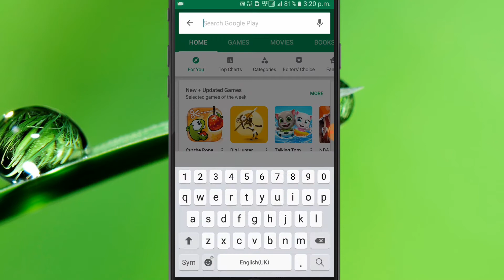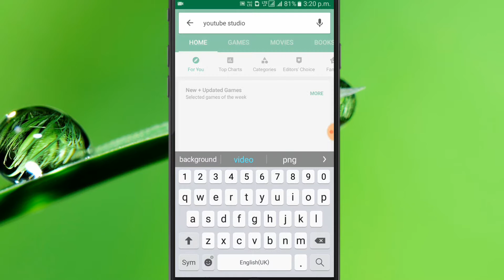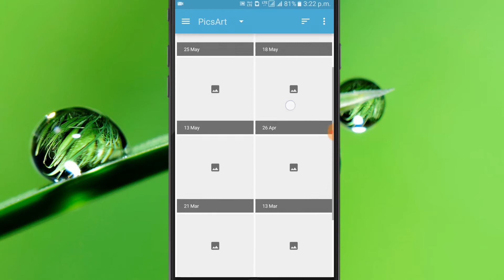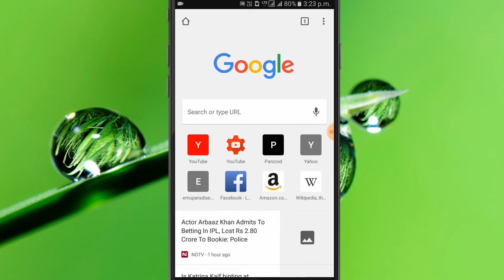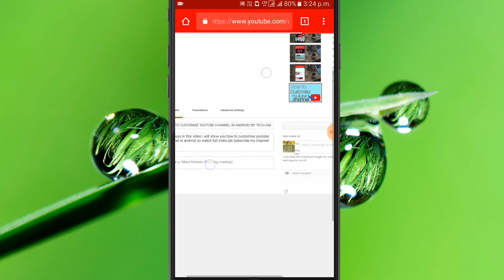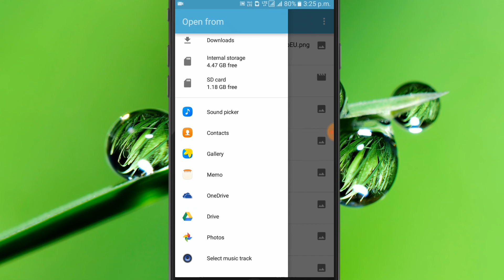HOW TO UPLOAD THUMBNAIL IN YOUTUBE VIDEO USING SMARTPHONE BY TECH AND CRICKET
How to upload thumbnail in youtube video youtube video me thumbnail kaise lagayen

In this video i will show you how to upload thumbnail in youtube video using smartphone
In this video i'm show two tricks in hindi
1st /i'm using youtube studio app
2nd i'm using chrome browser for uploading thumnail

By tech and cricket